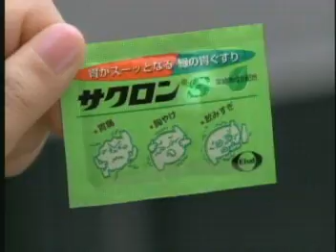【CM】エーザイ 緑の胃ぐすり サクロンS みどり